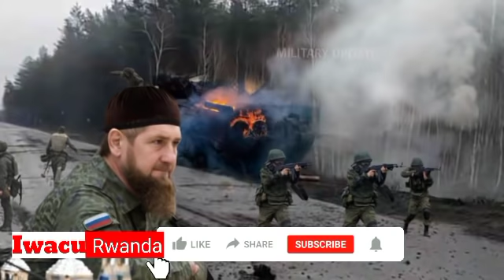PUTIN ARABIKOZE🩸AHAHAMUYE ABANYAMERIKA BENSHI BICIWE MU NTAMBARA YA UKRAINE N'U BURUSIYA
IWACU RWANDA : Ni Channel Itangaza Amakuru Avugwa mu Rwanda yanyuze mu binyamakuru bikomeye imbere mu gihugu no hanze kuri Politiki, Umutekano,Ubukungu,Imyidagaduro Buri munsi dusure .UMENYE AMAKURU KU RWANDA MASHYA AGEZWEHO YIHUTIRWA.

IWACU RWANDA ISURA NSHYA MU NKURU ZIGEZWEHO MURI BYOSE NA HOSE

IWACU RWANDA: It is a news channel in Rwanda that covers major domestic and foreign newspapers on Politics, Security, Economy, Recreation. Visit us every day to find out. IWACU RWANDA'S NEW FACE IN UPDATES IN EVERYTHING AND EVERYWHERE YOUR THOUGHTS ARE IMPORTANT